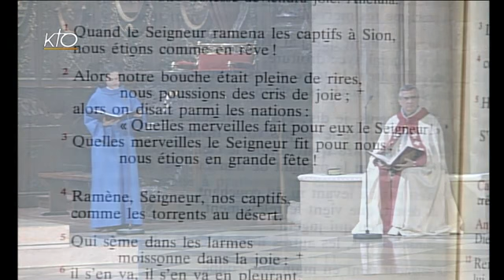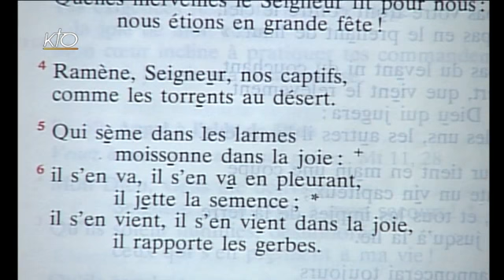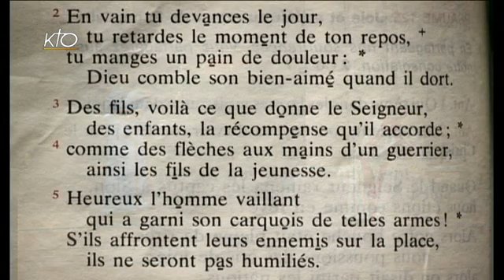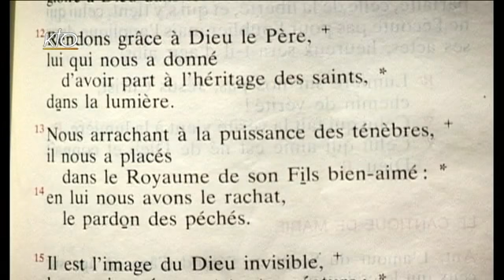Vêpres du 4 juin 2014